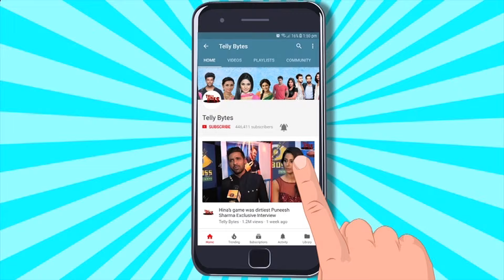Abhira Se Kitna Karti Hai Samridhii Shukla Relate? Samridhii Ne Fans Ke Saamne Rakhi DIL Ki Baat